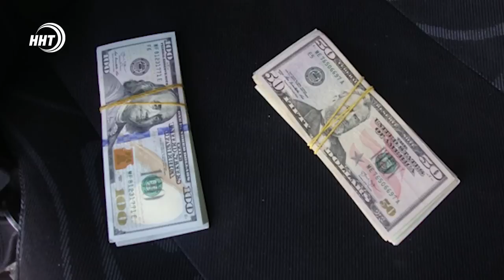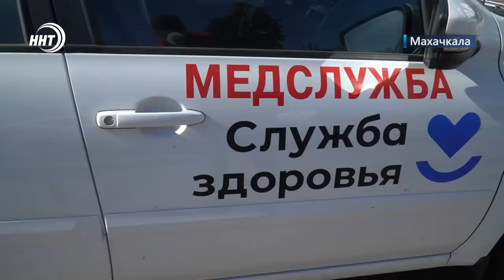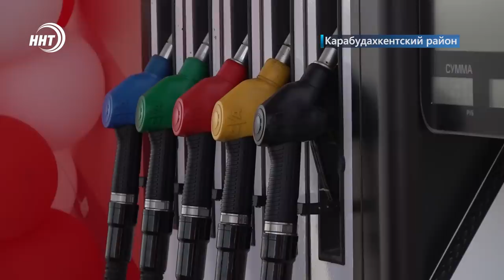Новости Дагестана за 3.10.2022 год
И снова ДТП. Смертность на дорогах Дагестана продолжает расти. О статистике за неделю смотрите через минуту.

Уголовной ответственности не избежать! Дагестанские таможенники пресекли попытку контрабанды американских долларов

Старики рвутся в бой. 82-летний махачкалинец обратился в военный комиссариат с просьбой мобилизовать его для участия в специальной военной операции.

Качество зависит и от количества. Дагестан получил 28 санитарных машин. Их распределят по медучреждениям городов и районов республики.